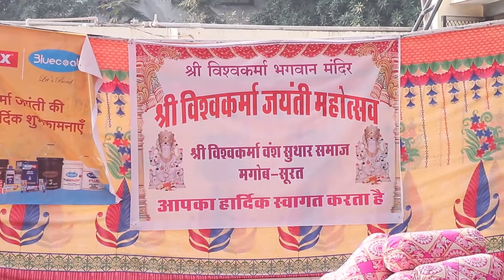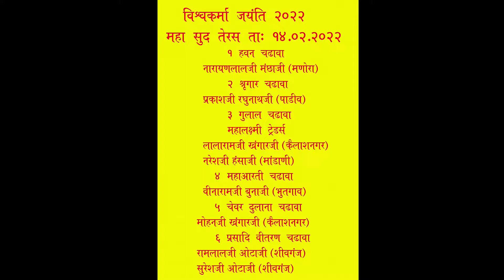विश्वकर्मा जयंती - महा सुद 13 दिनांक 14 FEB 2022 vishvakarma Mandir SURAT